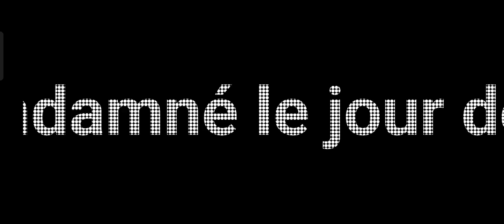Chapitre 37 : l'hôtel de Ville سجن قصر المدينة